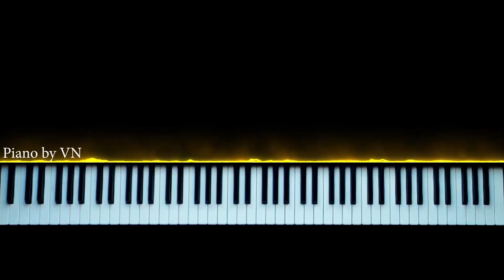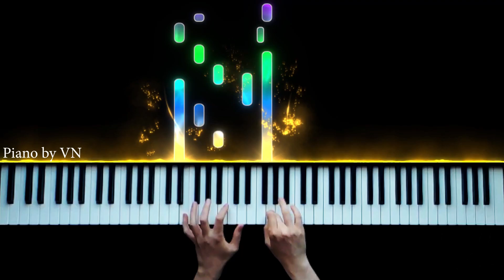Seni Sevmiyorum Artık - Piano by VN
piyano,
piyano şarkıları,
piyano dersi,
piyano oyunu,
piyano çalma,
piyano solo,
piyano şarkısı,
piyano fon,
piyano sesi,
piyano akustik,
piyano akor,
piyano ahmet kaya,
piyano aşk,
piyano azeri,
piyano adam,
piyano ayak,
piano beat,
piyano beşiktaş,
piano bass,
piyano barış manço,
piano best,
piyano çalan adam,
piyano çalmak,
piano dj,
netd piano,
piyano efsane,
piyano en iyi,
piano easy,
piyano ezgileri,
piyano eğlenceli,
piyano egzersiz,
piyano fon müzikleri remix,
piyano flüt,
piano faded,
piyano film müziği,
piyano gitar,
piano guys